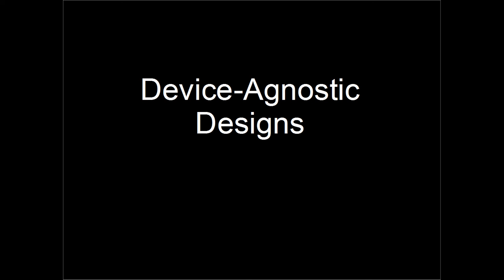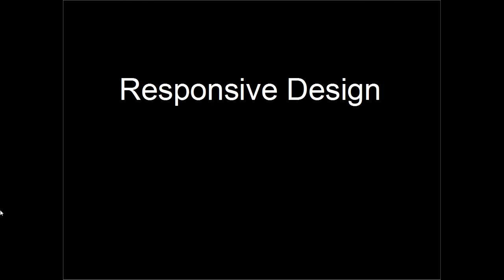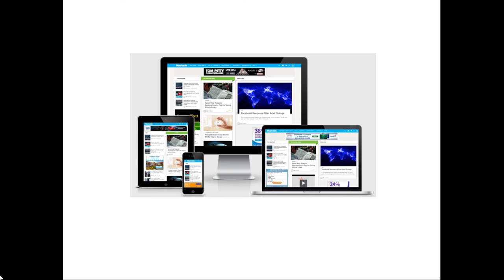Mobile UI and UX Design Tutorial - Section 2: Mobile UX Design Trends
Get this and ALL our web development courses for a low monthly fee over

Mobile UI and UX Design Tutorial - Section 1: Introduction To The Course

Mobile UI and UX Design Tutorial - Section 1: What Is UI UX Design

Mobile UI and UX Design Tutorial - Section 1: The User Centered Design Philosophy

Mobile UI and UX Design Tutorial - Section 1: Example of Strong UX UI Design

Mobile UI and UX Design Tutorial - Section 1: Testing an App for UI UX Quality

Mobile UI and UX Design Tutorial - Section 1: Working with New Experiences for Users

Mobile UI and UX Design Tutorial - Section 1: Practice Exercise

Mobile UI and UX Design Tutorial - Section 2: Performance Centric Design

Mobile UI and UX Design Tutorial - Section 2: Live Updating and Cloud Collaboration

Mobile UI and UX Design Tutorial - Section 2: Geolocation

Mobile UI and UX Design Tutorial - Section 2: Leveraged Services and API Employment

Mobile UI and UX Design Tutorial - Section 2: Approaches to Interactions and Content

Mobile UI and UX Design Tutorial - Section 2: Utilizing Recent Trends

Mobile UI and UX Design Tutorial - Section 2: Practice Exercise

Mobile UI and UX Design Tutorial - Section 3: Establishing Customer Requirements

Mobile UI and UX Design Tutorial - Section 3: Identifying the Technical Requirements

Mobile UI and UX Design Tutorial - Section 3: The User Research Process

Mobile UI and UX Design Tutorial - Section 3: Introduction to Creating a Requirements Documents

Mobile UI and UX Design Tutorial - Section 3: The Requirements Document In Depth

Mobile UI and UX Design Tutorial - Section 3: Competitor Research and Differentiators

Mobile UI and UX Design Tutorial - Section 3: Usability Testing Methods